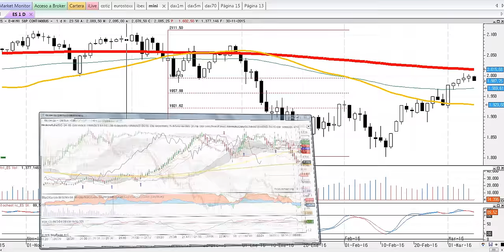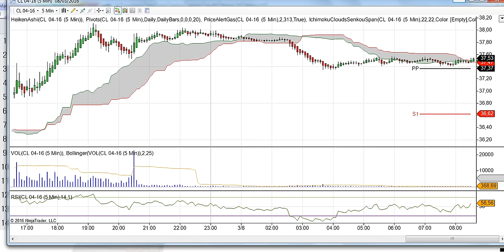Apertura de mercados del martes 8 de marzo de 2016 por Cárpatos